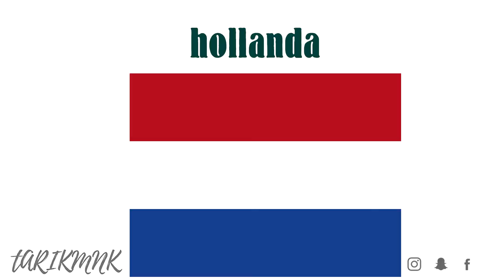100 Yıl Sonra YOK OLACAK 10 Ülke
Merhaba arkadaşlar, Bugün sizlerle 100 Yıl Sonra Yeryüzünden Silinme İhtimali Bulunan 10 Ülkeye baktık.
Umarım videoyu beğenirsiniz, iyi seyirler..:)

Merhabalar, Liste tarzında içeriklerle video üretiyorum. Eğer videolarımı beğenir ve yorum yaparsan çok muylu olurum. Ve neden bu küçük ailemize katılıp destek olmuyorsun. olmuyorsanda canın sağolsun varlığın yeter :)